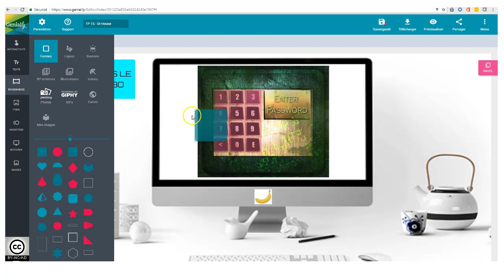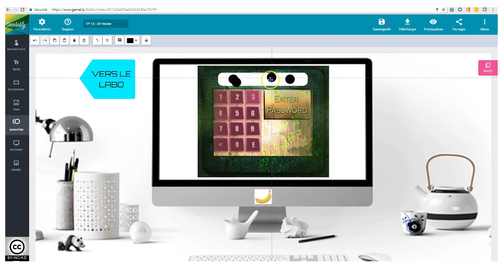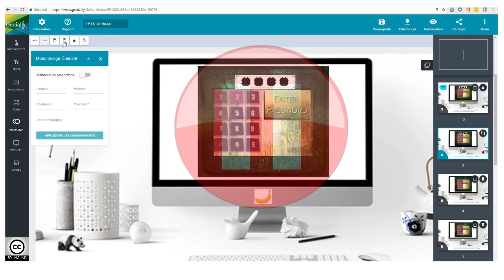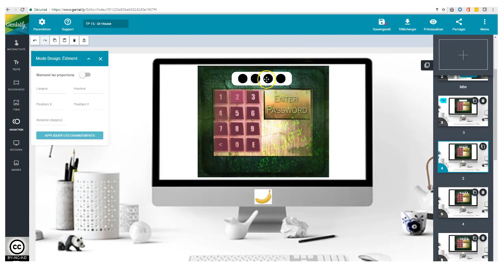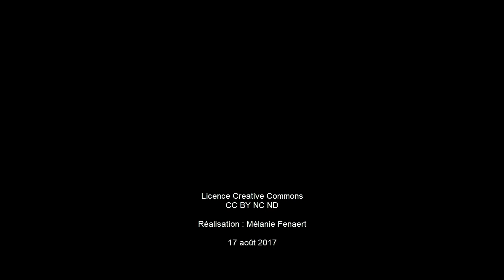Associer un affichage à un genially à mot de passe / code + mode Design